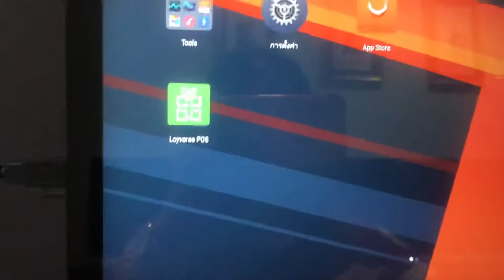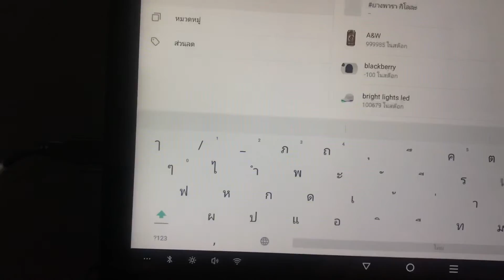การใช้งานเครื่อง SUNMI Android POS กับเครื่องอ่านบาร์โค้ดแบบเสียบสาย USB